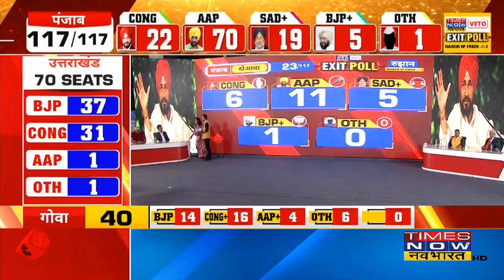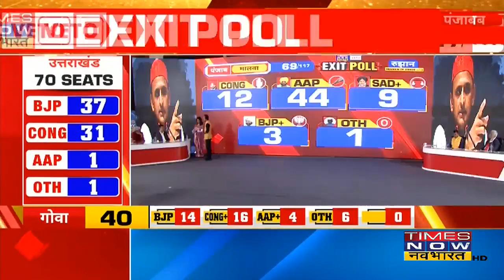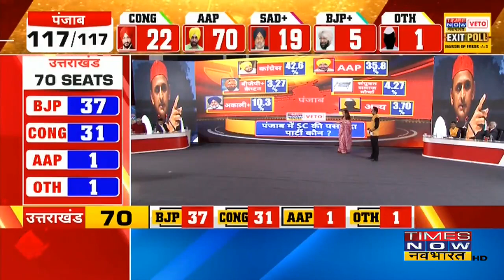Punjab का Exit Poll, AAP को प्रचंड बहुमत, जानिए Times Now Navbharat और VETO के 5 एग्जिट पोल में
Punjab Election Exit Poll Results 2022 : Punjab में इस बार का विधानसभा चुनाव (Punjab Assembly Election 2022) काफी दिलचस्प है। Exit Poll के नतीजों (Punjab Exit Poll Result) पर हर किसी की नजरें टिकी हैं। इस बीच Punjab पर आए सबसे पहले Exit Poll के नतीजों में आम आदमी पार्टी(AAP) का जादू चलता दिख रहा है। Times Now नवभारत VETO के Exit Poll में जानिए यहां किसकी सरकार बन रही है।